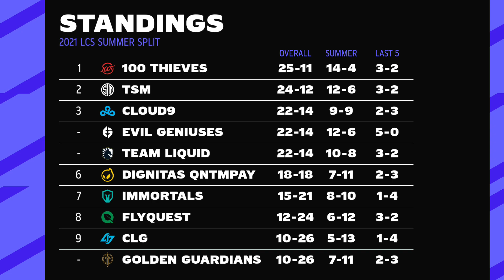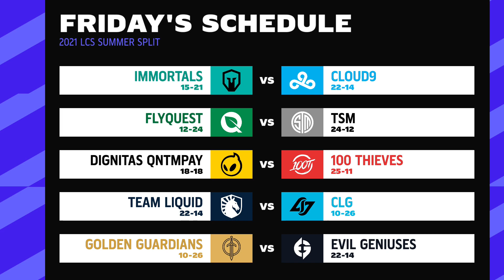DIG vs CLG | Week 6 | LCS Summer Split | Dignitas QNTMPAY vs Counter Logic Gaming (2021)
VOD of Dignitas QNTMPAY vs Counter Logic Gaming
LCS Summer Split 2021